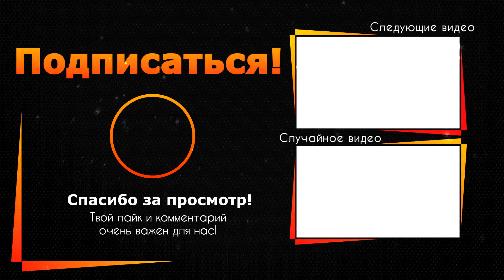Предательство бесцеремонного Олешко шокировало